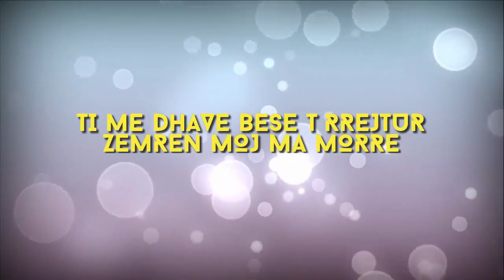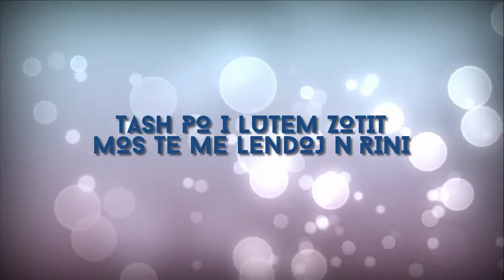Taulant Bajraliu - Dashuria Rinore (Lyric Video HD)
Video By: Zone Creative